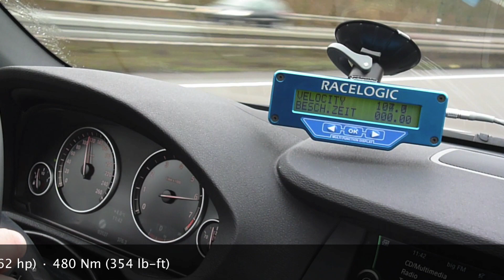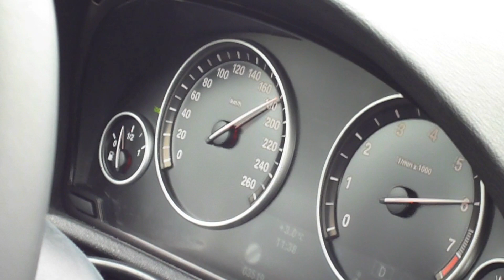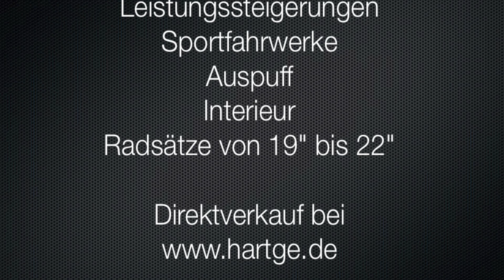BMW X3 xDrive35i F25 Test Drive with HARTGE Engine Upgrade 80 - 180 km/h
Direktverkauf oder über den Fachhandel
HARTGE piggyback upgrade test drive on the unrestricted Autobahn, taking performance figures from 80 - 180 km/h (50 - 112 mph) before and after.